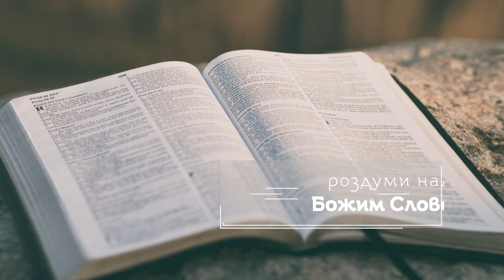Дивовижна дія Божої благодаті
Роздуми над Словом Божим на ХІ Звичайну Неділю, рік Б